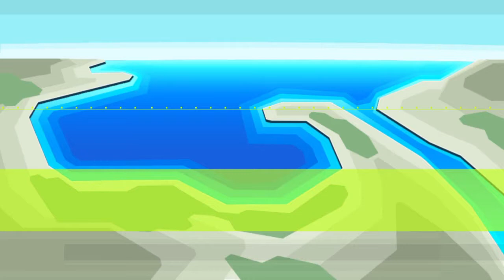STARRY NIGHTS HELIX, PS4 GAMEPLAY Part 1.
STARRY NIGHTS HELIX is Developed & Published by Cyberfront Korea Corporation for the PlayStation 4.
DESCRIPTION: SOA, BLUE, ECO, JOSHUA.
The retro-style Side Scroller shooting game with vivid storyline depict their own stories of four fully charactered protagonists!
One day, a mysterious vortex emerges in the city center!
Each of selected character would follow different storylines
You won't miss the reality of incident as game stage progresses more.
Features:
- Various charactered protagonists with their own interesting storylines.
- Game Stages decorated in various themes and challenging boss infests.
- Each hero is equipped with multiple and original attack skills.

PLAYSTATION CONSOLE SETUP
Sony PlayStation 4 - 500 GB Console
Sony PlayStation VR
Seagate FireCuda SSHD 2TB SATA 2.5-In. Hard Drive
Inateck USB 3.0 HDD SATA External HDD Enclosure Case
DualShock 4 Wireless PlayStation Controller x3
PlayStation 4 Camera
PlayStation Move Controller x 2
Turtle Beach Stealth 500P PlayStation 4 Headset
KontrolFreek COD Revive
KontrolFreek 12ft PS4 Performance Gaming Cable

AUDIO, VIDEO, PC, CAPTURE & RECORDING
Elgato HD60S Capture
Cooler Master HAF 932 Advanced Full Tower Case
Focusrite Scarlette 6i6
Neewer 800
Neewer Mic Stand Boom Arm
Neewer Pop Filter
Audio Technica ATH-M30x Studio Headset
LyxPro Balanced XLR Cable 15ft
Sennheiser HD201 Headset
SteelSeries Rival 100 Optical Mouse
SteelSeries QcK+ Gaming Mouse Pad
Lightdow LD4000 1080P HD Sports Action Camera
Joby GripTight GorillaPod Stand Small
Neewer Table Top Monopod Tripod Stand for Digit. Cam.

PURCHASING ANY PRODUCTS USING THE LINKS HERE DIRECTLY HELPS NG, THANKS.
Join CGN Network, CGN is one the fastest Growing Social Networks for Gamers in the World!  Create an Account & Start Connecting with Gamers like never before!

Thank you for watching my STARRY NIGHTS HELIX, PS4 Gameplay Part 1 on NALYO GAMING - YOUTUBE.COM/NALYO44. I appreciate all of your support, it would be awesome if you would click that LIKE button, SHARE this video with your friends, leave me a COMMENT below in the COMMENT section and SUBSCRIBE to me here on NALYO GAMING.

I would like to thank Tracy You for being awesome at communicating with me regarding this title and also for allowing me the opportunity to spend time with it on the PS4.